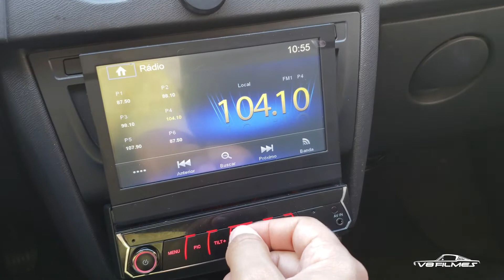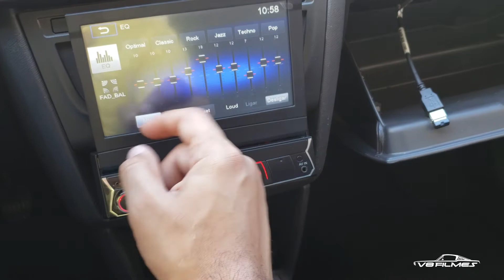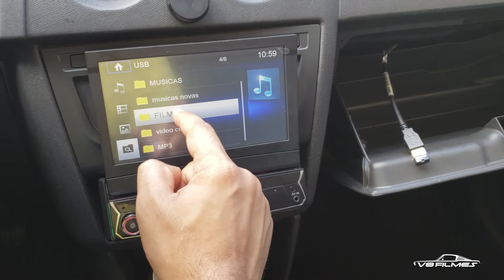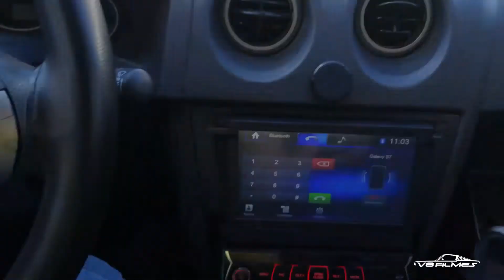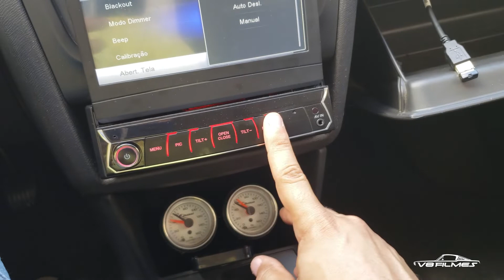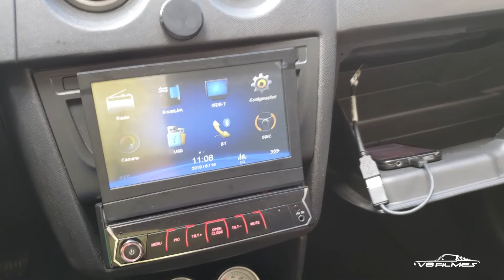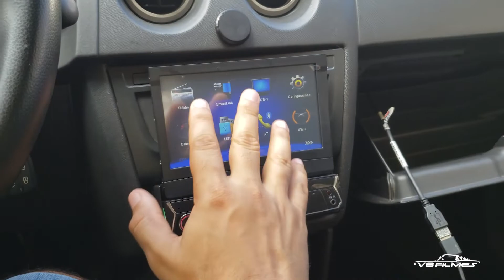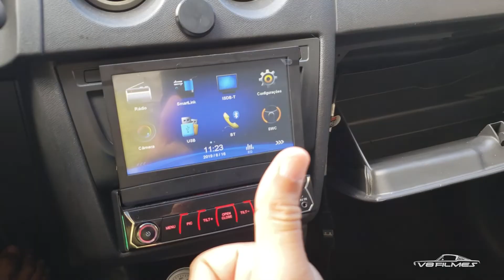Análise: Multimídia Hansei Retratil Sd-2026 Bt + Celta dvd retratil 1din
DETAIL RISCOS E MOSSAS - A arte da restauração na pintura e funilaria do seu carro !

Contato via insta: @detailservicosautomotivos